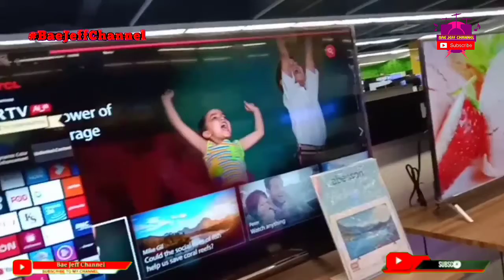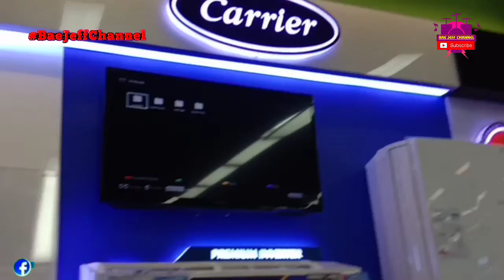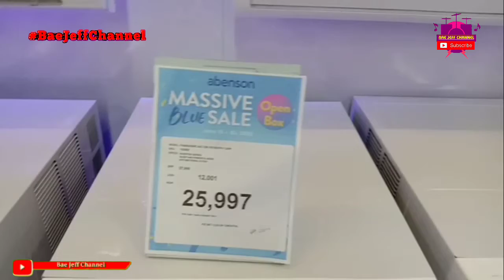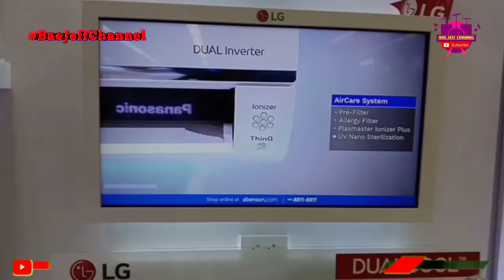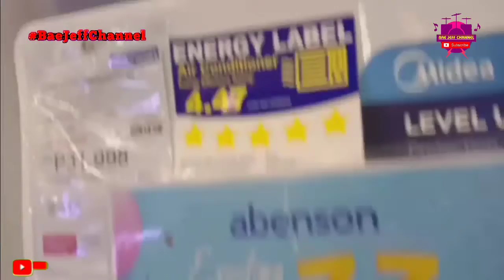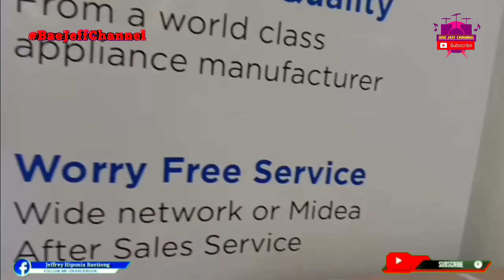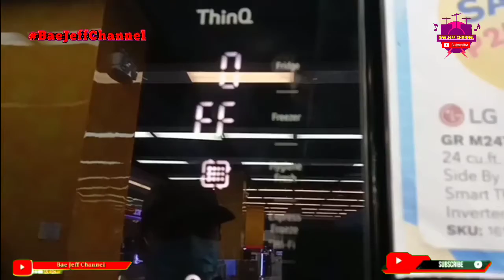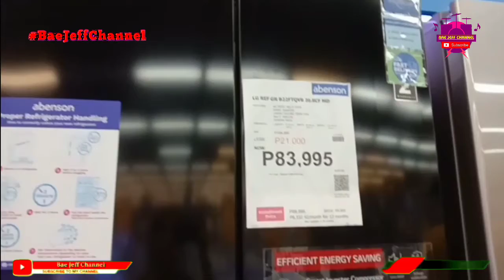Abenson WalterMart Tanauan " Virtual Tour " | Bae Jeff Channel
$übscrïbë to my Chānnël 🔔🔔
➡ Comment down if you like this Video in 'Comment Section'

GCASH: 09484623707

Thanks😊

🔰InstaGram.👉▶️BaeJeffChannel

🔰Kumu Id.

🔰StarMaker Id.